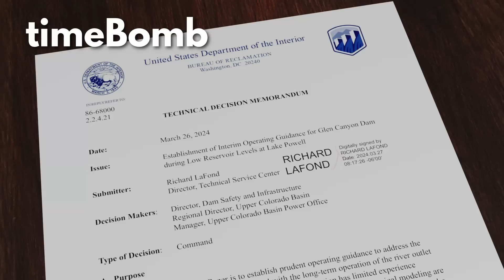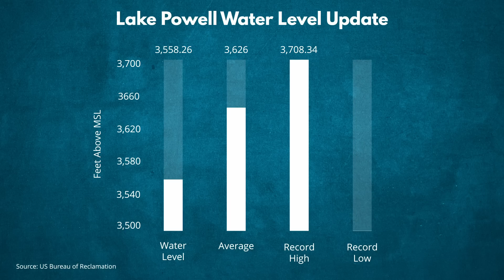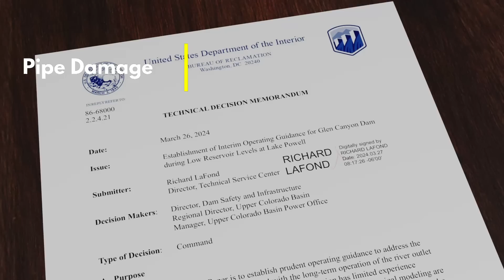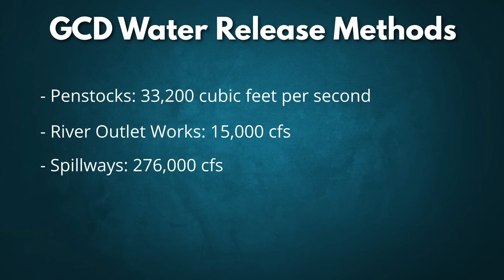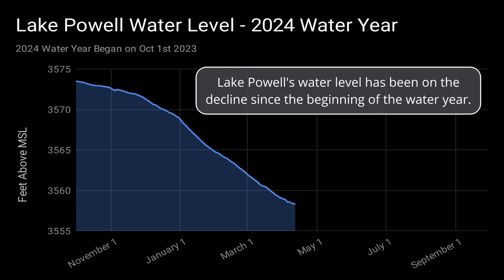Breaking: Officials Find Major Damage at Glen Canyon Dam | 30m Americans Could Face Water Crisis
The Bureau of Reclamation has released a new memo stating that damage found at Glen Canyon Dam in Arizona could affect river flows down the Colorado River. This has the potential to impact drinking water for 30 million Americans.

In this episode of timeBomb we will take a look at Glen Canyon Dam’s reservoir Lake Powell. We begin by reviewing the current water level statistics to see how they compare to years past. Then we jump into the main focus of this video, a startling new report from the Bureau of Reclamation highlights severe issues with the Glen Canyon Dam’s infrastructure, particularly the pipes critical for water release. Discover how these developments could impact water levels at Lake Mead and management of the Colorado River in general.

Special thanks to Desert Rat Explorations for allowing us to use their incredible footage of the 2023 High Flow Experiment at the Glen Canyon Dam. Here is a link to that video

Chapters:
00:00 Welcome to timeBomb
01:12 Water Level Stats
02:31 Pipe Damage